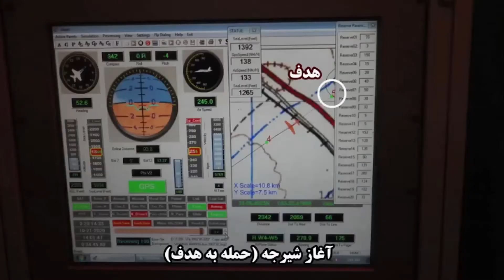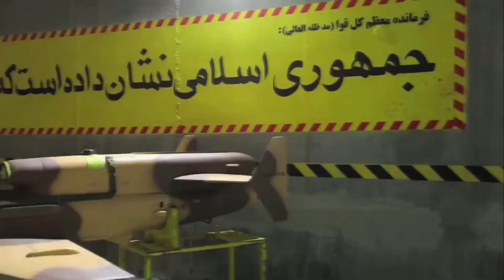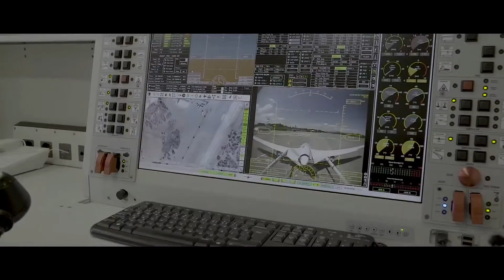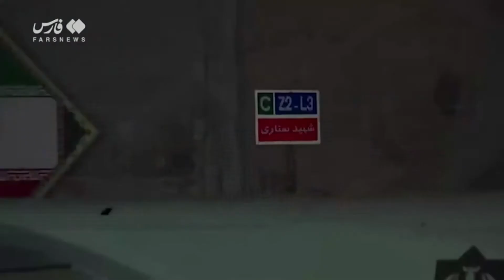Irã pode entregar à Rússia centenas de drones para serem usados contra a Ucrânia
Oa extrategistas russos iniciaram o conflito com a Ucrânia pensando que seria um passeio, que seria fácil e rápido derrotar as forças armadas daquele país.
Subestimaram um adversário que havia sido armado e bem treinado pela OTAN. O resultado todos nós sabemos. Os russos tiveram grandes perdas e tiveram que recuar e rever sua extratégia.
Parece que perceberam que falta ao exército russo, drones e pequenas munições inteligentes.
Agora os russos parecem buscar estes drones e estas munições junto ao governo iraniano.
Veja o vídeo para entender esta história.

Assista, curta, comente e compartilhe:
Garanto que você irá gostar.

Créditos:
Miniatura: Créditos Agência de notícias Fars News

Até 00:11h e a partir de 06:36h Crédito USAF, por primeiro tenente Rick Sidorov
A partir de:
00:11h Créditos Agência de notícias IRNA
04:43h Créditos Baykar Tecnologies
05:03h Créditos Agência de notícias Tasnin
07:52h Créditos Ministério da Defesa da Rússia
08:11h Créditos Agência de notícias Far News
09:16h Créditos Agência de notícias Tasnin